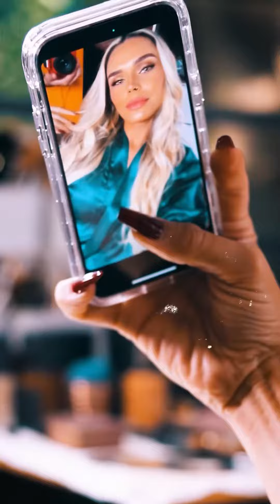Happy birthday to me 😍🎂